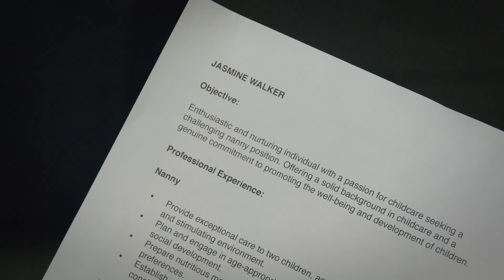A Nanny to Die For Die for Premiering on Peacock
Thriller Premiering on Peacock starring
Brittany Carel
Meredith Thomas
Robert Brian Wilson
Tom Sandoval
Directed by David DeCoteau